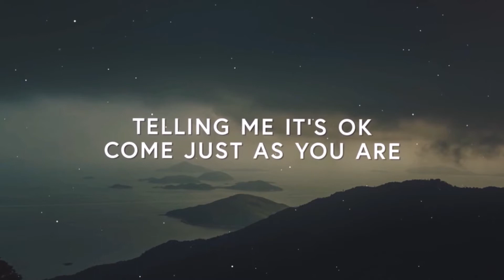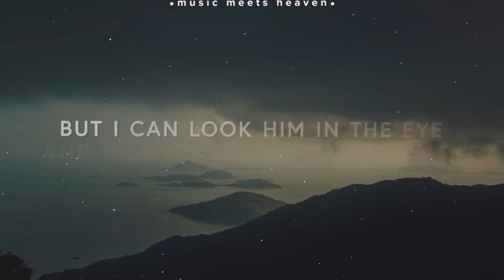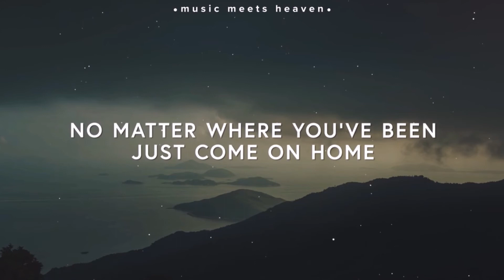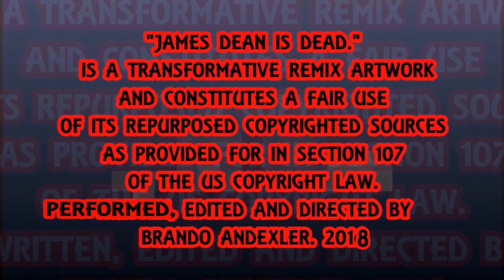Mercy Is A Song - James Dean Is Dead.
Mercy Is A Song by Matthew West Cover Featuring Th'@LL Brandroid Orchestra. Recorded JAMuary 317st, 2019 at StrangeWays SoundLab in Salem, Oregon, USA. Earth. SuperGenius Productions. Btw Nothing Is Impossible. Glory To GOD! 365DaysOfCovers2019 I Am Standing in Confidence.